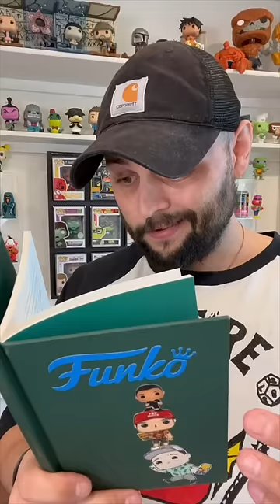I Beat The Funko Pops Stacking World Record AGAIN!